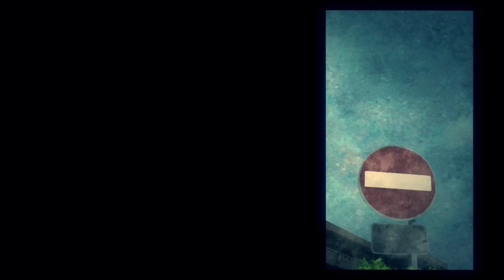古川本舗 "ストーリーライター" (Official Music Video)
2013年10月2日(水) 発売の
‹タワーレコード限定シングル› 古川本舗 『STORYWRITER』
より「ストーリーライター」のMVです。

‹タワーレコード限定シングル›

古川本舗
『STORYWRITER』

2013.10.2 発売 [CD] PECF-3060 ￥1,050(税込)

‹収録曲› 全3曲収録
M1:ストーリーライター（新曲）
M2:蛍と光（新曲）
M3:夜と虹色（retake）

【★予約受付中！★】
全国のタワーレコード各店舗およびタワーレコードオンラインにて予約受付中です！

‹3rdアルバム›

古川本舗
『SOUP』

税込価格:¥2,500 税抜価格:¥2,381
品番:PECF-3062

‹収録曲›
M1:スカート
M2:あいのけもの
M3:HOME
M4:東京日和
M5:orbital
M6:emma brown
M7:枯れる陽に燃える夜は
M8:ストーリーライター
M9:アン＝サリヴァンの休日
M10:SOUP